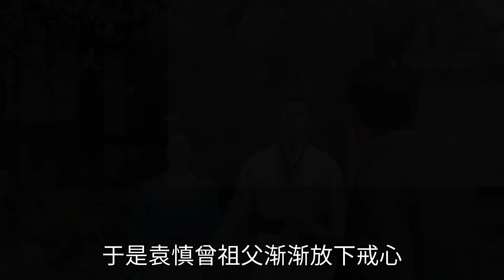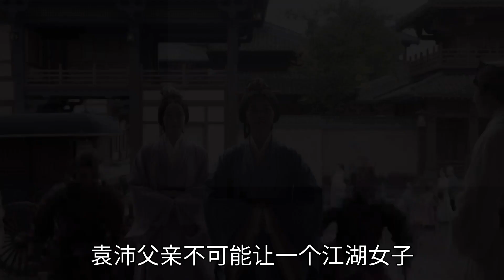星汉灿烂：看懂袁氏梁氏曲氏三族恩怨，才知为何少商会与袁慎退婚